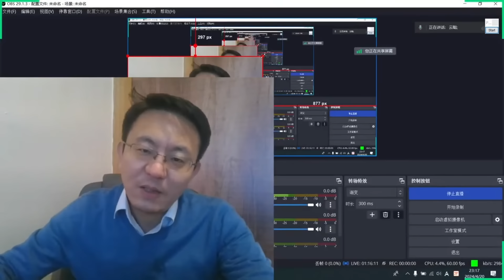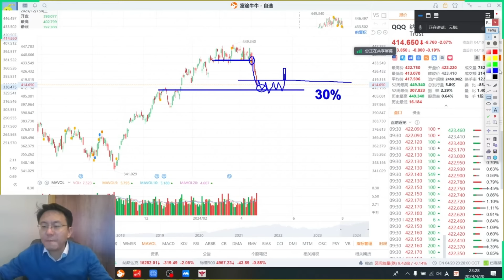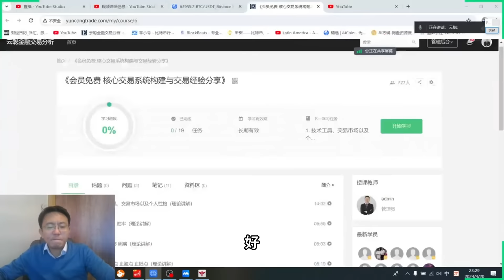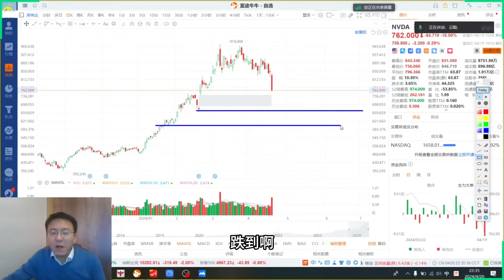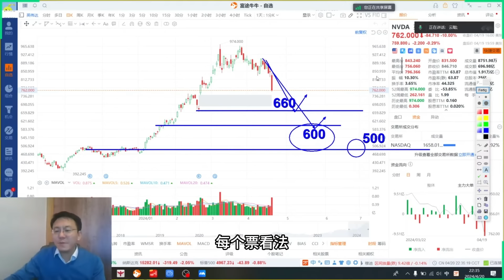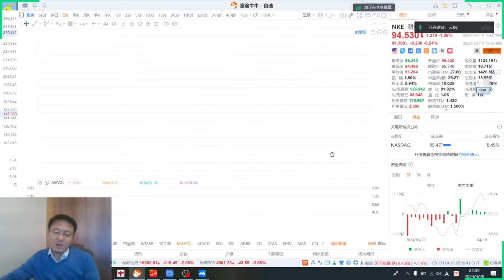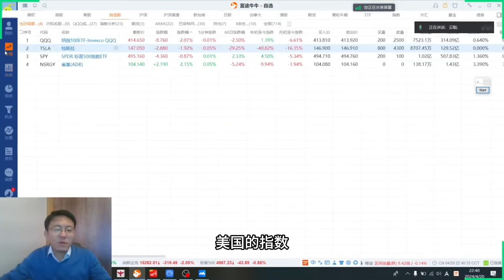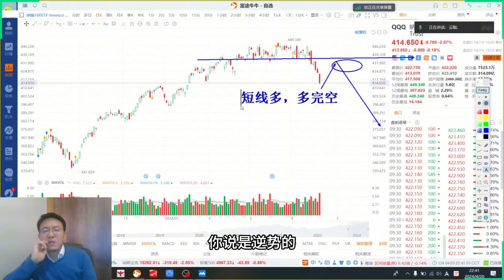为什么止盈这么难？ 从英伟达 特斯拉 加密 聊信仰导致的大赚大亏 （直播剪辑）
会员内容：
1. 每日行情分析 ：美股、A股、加密（有行情时才做），分享我的持仓，以及实盘案例讲解。
2.  近200多期道氏，波浪、威科夫、缠论、日内交易、交易系统构建 等知识点讲解。
3. 微信会员群：分享交易心得与每日案例。入会后单独微信联系我，再拉您到群里。

声明：
本人及节目历史视频，均仅供参考，不构成投资建议。
根据本频道提供的信息，买卖证券，风险自负，与本节目无关。
本人节目中涉及的股票，均不存在与任何第三方的利益关联，但本人可能持有或将来可能买卖相关证券，再次感谢大家支持！